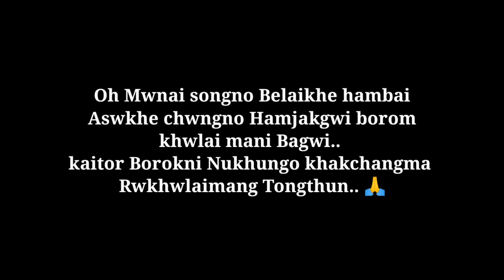Hamjakma ni Mari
Kha Gwnang Takhuk Tei Bokhok song Dophani chukya chaya bigra kangra rokni bagwi Khoksa khoknwi Donate khwlai nani muchung tongkhe Norok Donate khwlai Jabaidi 🙏🙏🙏

Ani WhatsApp No. + Gpay No.  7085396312 .